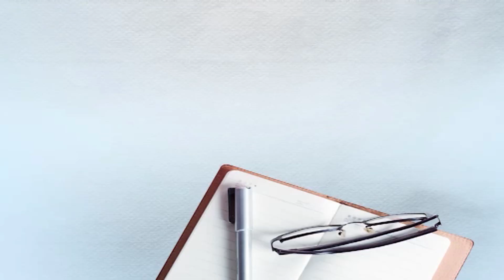ਟਰੈਫਿਕ ਨਿਯਮਾਂ ਦੀ ਉਲੰਘਣਾ ਕਰਨ ਵਾਲਿਆਂ ਖਿਲਾਫ ਸਖਤ ਹੋਇਆ ਪ੍ਰਸ਼ਾਸਨ, ਸ਼ੁਰੂ ਕੀਤੀ ਜਾ ਰਹੀ ਹੈ ਈ-ਚਲਾਨ ਵਿਵਸਥਾ